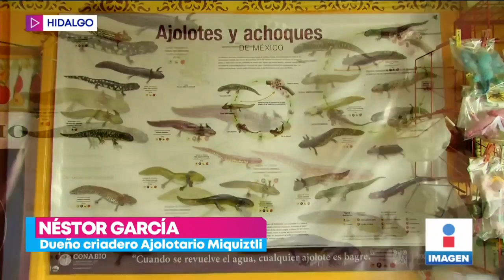Néstor convirtió su hogar en un santuario para ajolotes | Noticias con Yuriria Sierra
Desde hace seis años Néstor emprendió su criadero con el objetivo de preservar y dar a conocer a los ajolotes. Lo que comenzó con solo una pareja, se ha convertido en uno de los ajolotarios más importantes de Hidalgo.